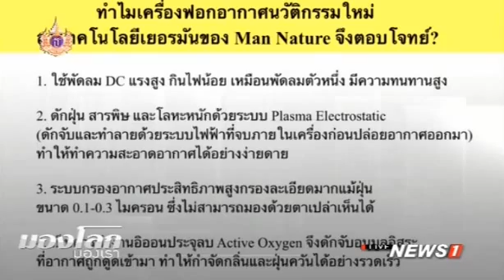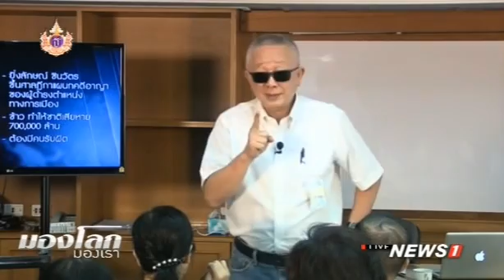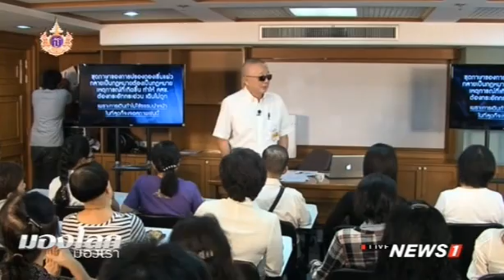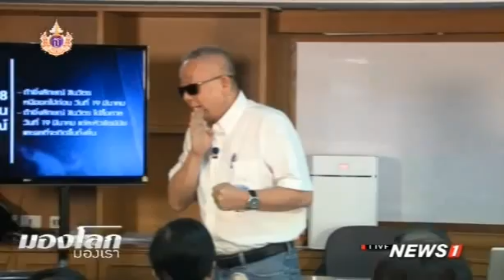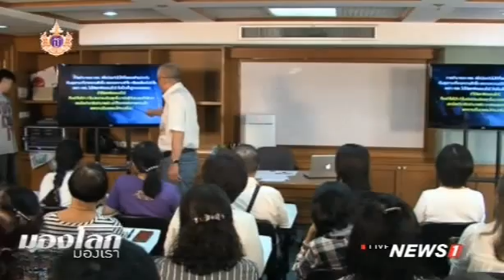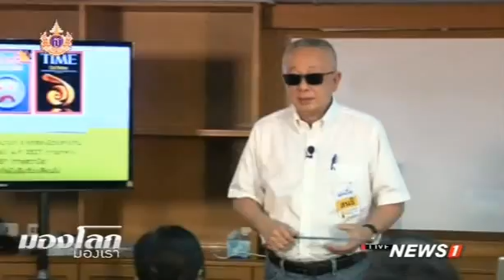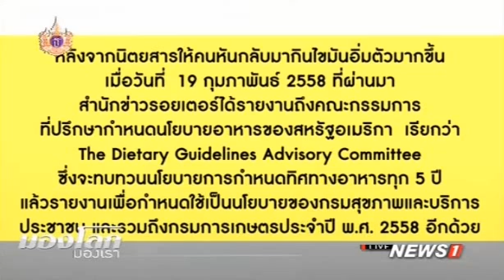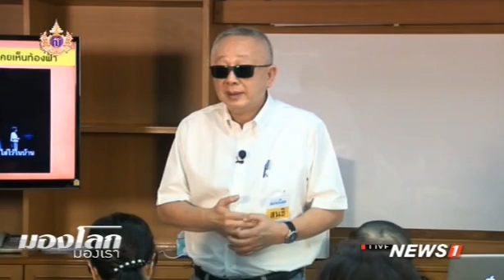"มองโลกมองเรา" : 15 มี.ค.58 - "บทสรุป คสช."/"64 ปีที่โลกถูกหลอก"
โดย สนธิ ลิ้มทองกุล NEWS1(ASTV)